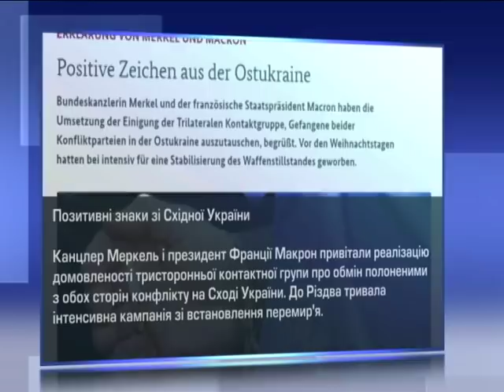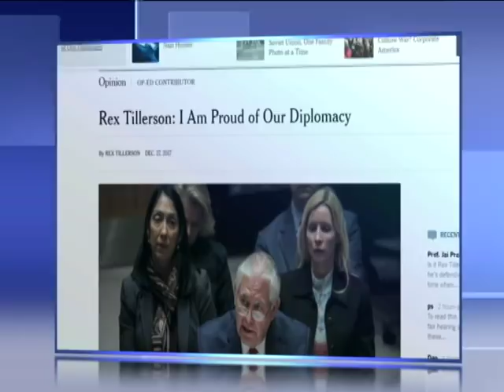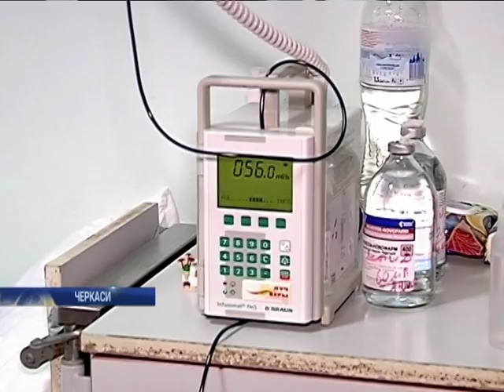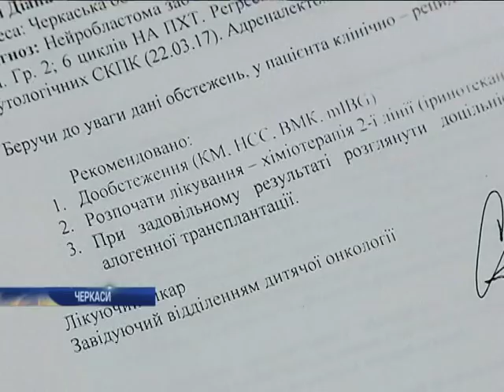Новости 12:00, выпуск за 28 декабря 2017 года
Головні події на цю годину: США закликали Росію дотримуватися Мінських домовленостей. Президент Туреччини назвав Башара Асада терористом. Роботи допоможуть аутистам із соціалізацією.